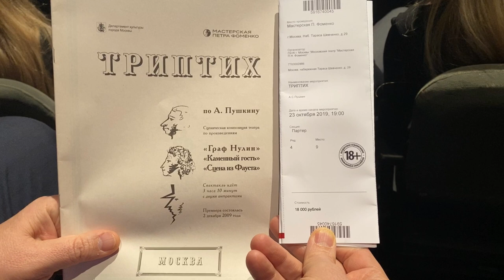О спектакле "Триптих" (мастерская Петра Фоменко) мысливслух 🗿